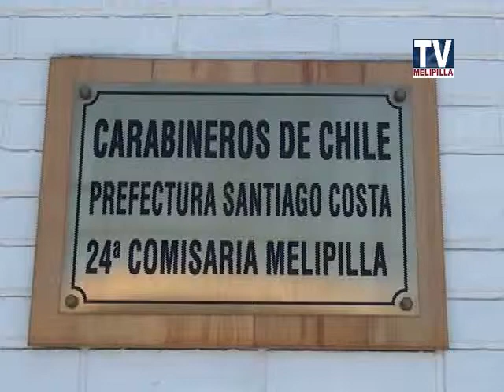05 MAYO 2015 DETIENEN A RECLUSO QUE SE DIO A LA FUGA EN CARCEL DE TALAGANTE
DETIENEN A RECLUSO QUE SE DIO A LA FUGA EN CARCEL DE TALAGANTE